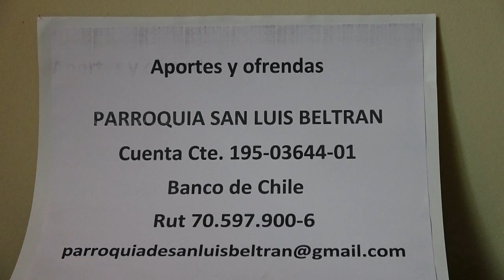EUCARISTÍA DE HOY 11 OCTUBRE 2020